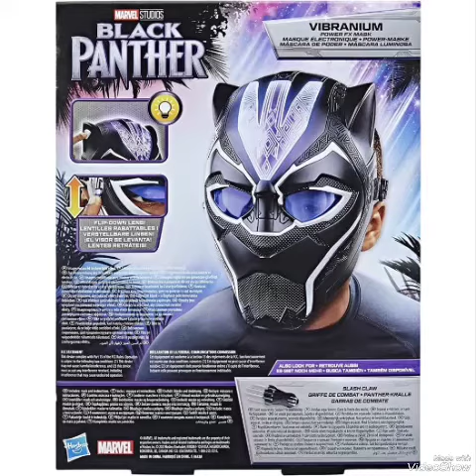Marvel Black Panther Legacy Máscara De Poder Vibranium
Marvel Black Panther Legacy Collection Máscara De Poder Vibranium

Presiona el botón en la parte frontal de la máscara para activar la luz pulsante y presiona una vez más para activar la luz continua

Visor de 2 Posiciones: con un control fácil de usar, los niños y niñas pueden elegir llevar esta máscara de Pantera Negra con el visor levantado o cerrado

Incluye 1 Pila de Demostración de 1.5V * Recuerda reemplazarla para empezar a jugar *

RECOMENDADO PARA NIÑOS DE 5 AÑOS EN ADELANTE

Medidas de la Caja:

Alto: 26.5 cm
Largo: 20 cm
Ancho: 10 cm

El regalo Ideal!!!

Envío Inmediato a toda la República Mexicana!!

¡Enviamos el mismo día si tu Compra entra antes de las 12 pm!

*Anticipa tus Compras los envíos se realizan solamente en Días Hábiles de Lunes a Viernes***Paqueterías No Laboran en Días Festivos***

¡SI EMITIMOS FACTURAS!